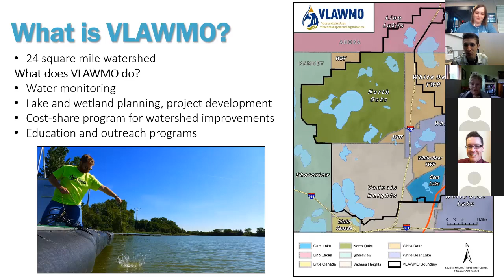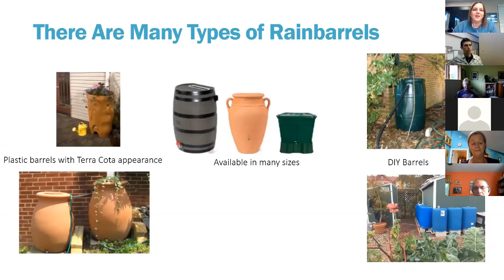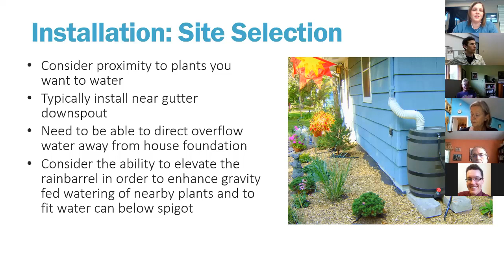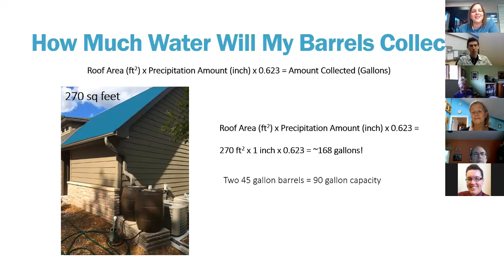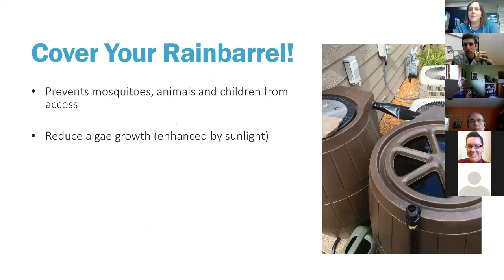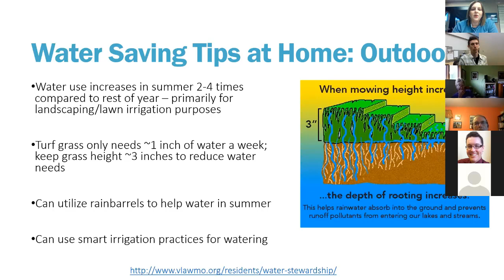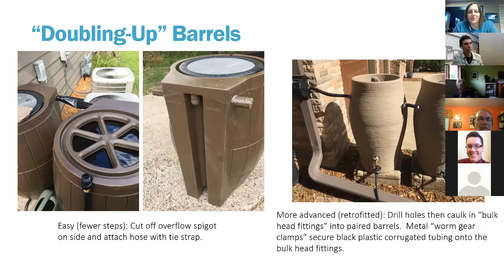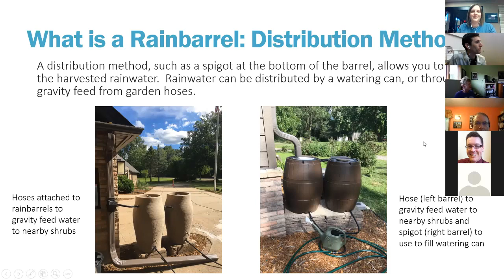Rainbarrel webinar 2020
A webinar conducted by Minnesota Water Steward Katherine Doll Kanne.